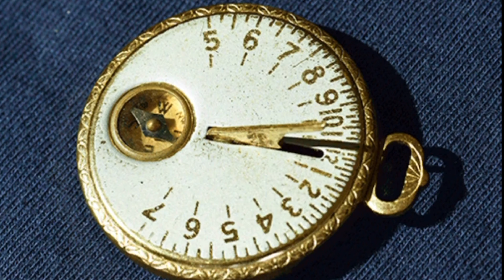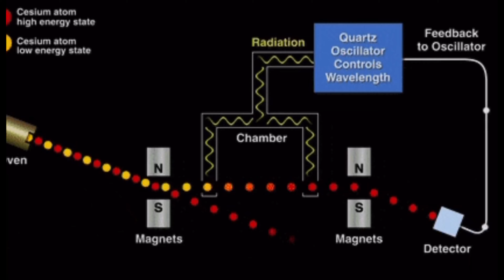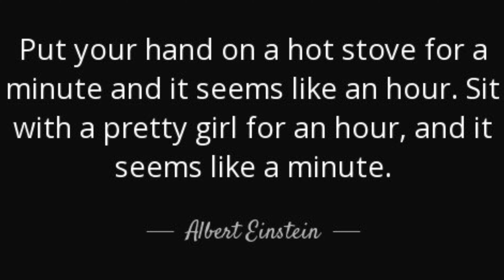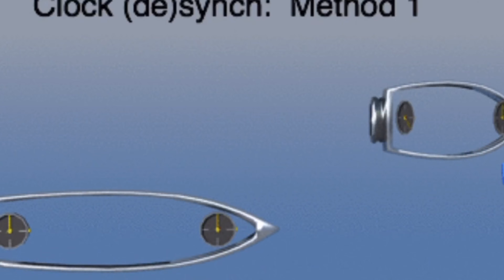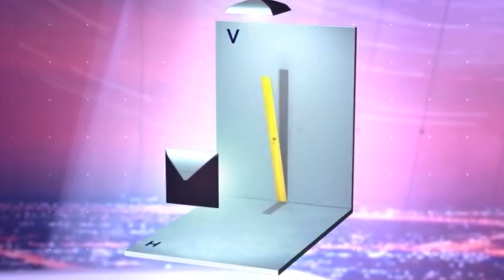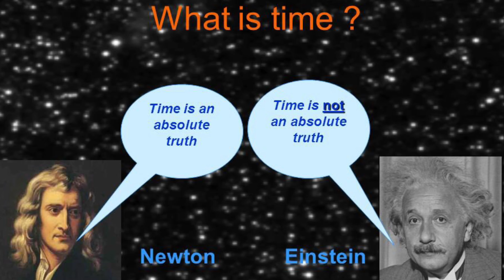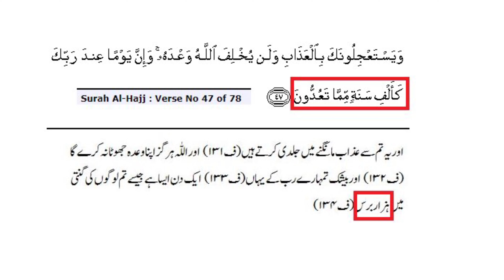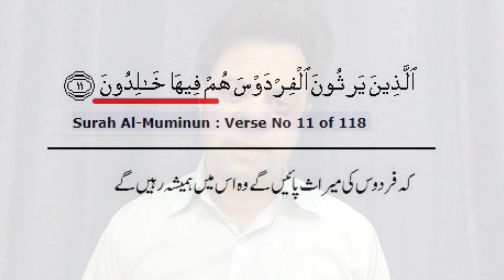Time and Islam - وقت ، سائنس ، ارش اور معراج